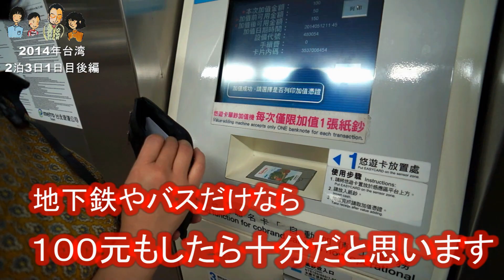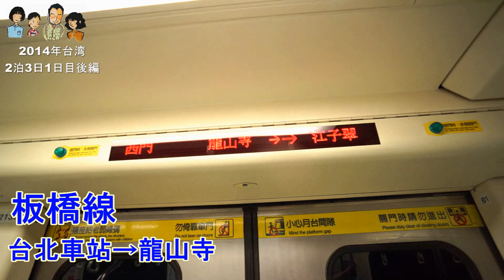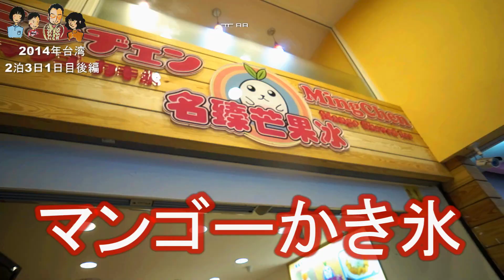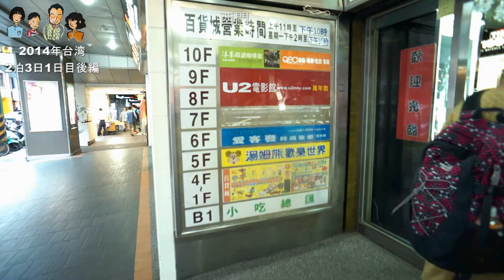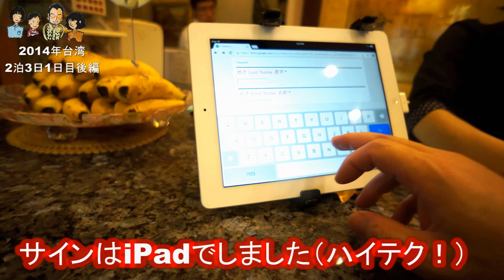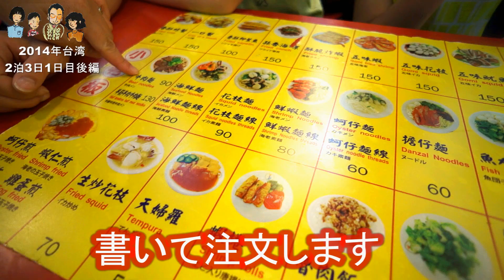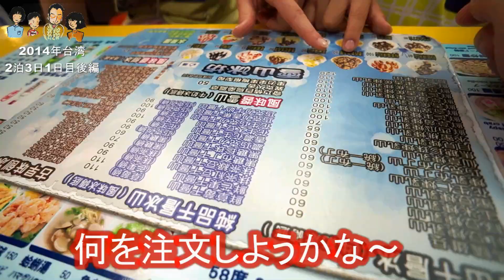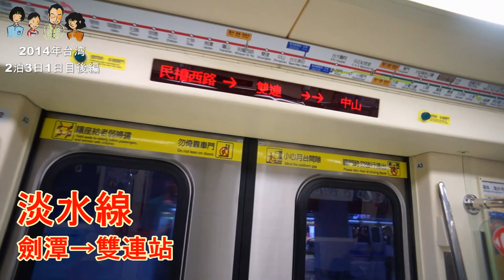思いっきり台湾② 家族旅行２０１４ 1日目後編 龍山寺・西門・土林夜市